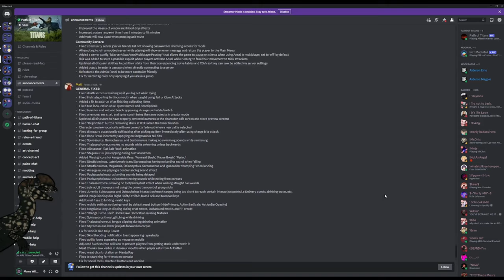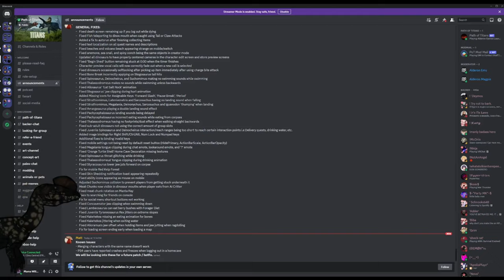PoT - NEW UPDATE - ALL THE CHANGES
Hi guys, it’s Mama Willow Gaming here, hope you guys like the new video.
If ya wanna see more like it, subscribe, if ya like it, give it a thumbs up, and if ya have any suggestions, comment down below what you would love to see more of!

Discord Servers down below
~ The Phoenix Isles - My Path of Titans server I own!

~ My clan’s hangout! We are Night Hunter’s Nation and our clan tag is |N| on Discord/Steam

~ My Gaming Discord and where you’ll get updates immediately when I post!